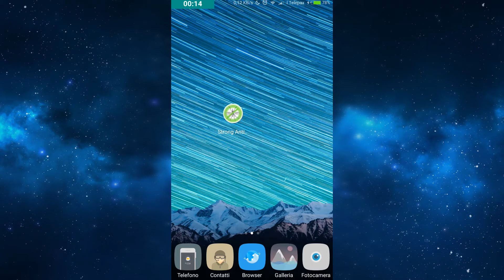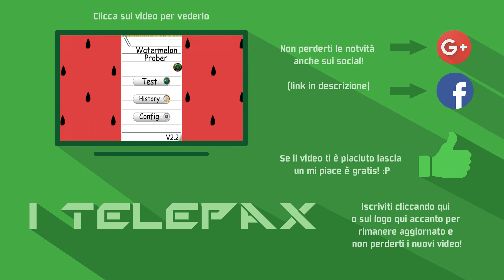MIGLIORI APP STRANE ANDROID LO SMARTPHONE AMMAZZA ZANZARE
Se vi è piaciuto il video allora fatelo sapere anche ai vostri amici condividendolo con tutti e perché no anche sui social network...COME GOOGLE+  e la nuovissima pagina FACEBOOK che si trova in questo link:

Detto questo come al solito se avete domande o suggerimenti fate pure...

MIGLIORI
ANDROID
APP
STRANE
SMARTPHONE
AMMAZZA
ZANZARE
INSETTI
MOSCHE
RECENSIONE